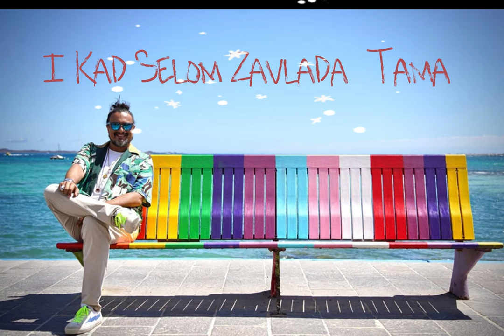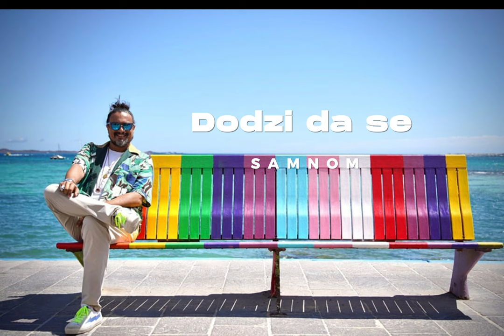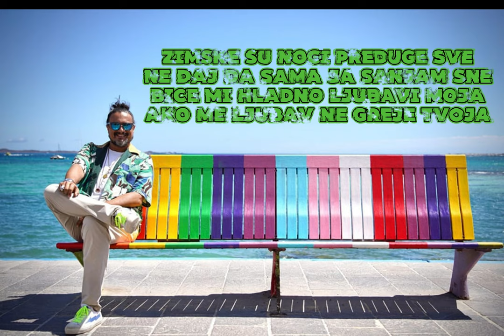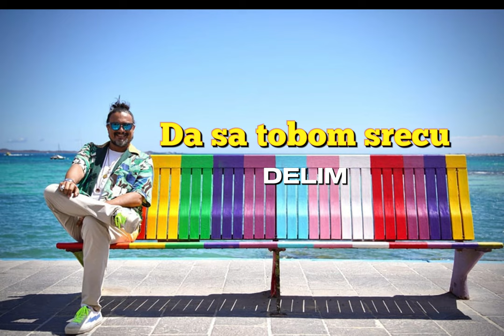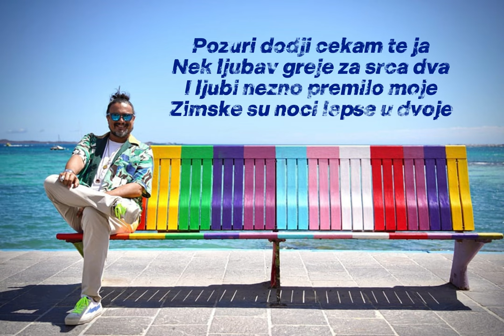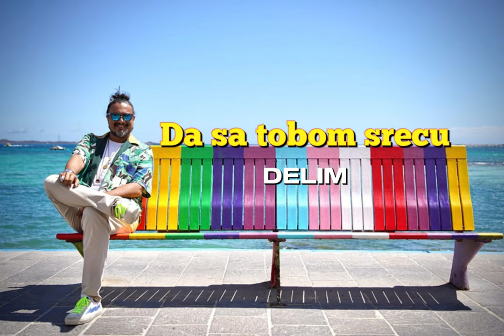Inan Kenzo Luka Gian - Zlata Petrović Dođi Da Mi Ruke Grješ Acoustic Guitar Cover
MUSIQUE TSIGANE: LOYKO, GORAN BREGOVIC, EMIR KUSTURICA, ESMA REDZEPOVA, ROBY LAKATOS, VERA BILA, MARIUS PREDA, SABAN BAJRAMOVIC, LES TSIGANES IVANOVITCH, NICOLAE BOTGROS, SARE ROMA, ODJILA,Taraf de Haidouks, Les yeux noirs, Slonovski bal, Titi Robin, Poum Tchack, Bratsch, Taraf Borzo, Ruski kabak, Latcho drom, Kocani orkestar, Ensemble Volga, Boban Markovic Orkestar, Black Yiddish trio sutka serbezovski bijav romano rap emran al alion sutka roma parti ki germanija ki zurka ki bujanovca vranjska cave bernat bernat novo bernat 2009 bernat bernat erdan novo erdjan 2009 erdjan 2008 erdan erdjan erdjan 2007 demail vranjska cave demail novo demail 2009 demail 2008 demail 2008 demail zdravko colic 2007 demail 2006 surdulica dj dejvid dj ramo unirvezal bend plava zvezde zemun djafer ki zemun zemun bijav borca bijav tarkan ki amerika djan sever novo djan sever 2008 djan sever novo 2009 ahmet bugarija novo 2009 ahmet 2008 muarem ahmeti kosovo erdjan plava zvezde ki zemun erdjan ki zemun erdan ki zemun bijav aca lukas novo 2009 aca lukas marina sofija novo 2009 marina sofija marina sofija 2008 aziz bugarija novo aziz 2008 aziz ustata novo zvezde granda novo cobe amza tairo sevcet novo sevcet novo 2009 sevcet 2008 sevcet 2007 cita novo 2009 cita 2008 cita 2007 cita 2006 kristali novo 2009 kristali 2008 kristali 2007 boni 2009 boni sicko boni 2008 boni bugarija bugarija nis leskovac vranjska banja leskovac beograd zemun poljle erdjan novo 2009 erdan novo erdan erdjan 2008 erdan 2007 tarkan ki amerika dj dejvid dj ramo boni novo marina sofija novo bugarija djan sever sevcet novo sevcet novo 2009 pava zvezde unirvezal bend novo cibsi bend tarkan bernat surka ki germanija veliki brat grand parada sutka zemuski klan semun pole usher 50 cent vranjska cave hem cijasever cobe mabole vranjkska cave stanislav selistarevic demail demail novo demail 2009 demail 2008 erdan erdan novo erdan 2008 erdan 2009 tarkan ki amerika bernat bernat novo 2009 bernat 2008 djan sever cita novo 2009 cita novo cita 2007 vranjska cave v=u4Lff0y1088va zvezde unirvezal bend cobe zvezde granda muharem seberzovski muarem ahmeti amet bugarija nov0 stanislav selistarevic aziz bugarija vovo boni nosever cobe mabole vranjkska cave stanislav selistarevic demail demail novo demail 2009 demai vo demail 2007 kristali kristali novo 2009 kristali 2008 djan sever 2009 amza tairo tarkan dj dejvid dj ramo demail novo demail 2006 bujanovac veridba nis vranjska banja leskovac beograd zemunski sindikati aca lukas aco pejovic zvonko demirovic erdjan 2009 bernat 2009ORK PARLAMENT SO TE KERAV Sa Günadin ork Sali okka Orginal Burgaria Kuchcek 2009 By DJ RaMo dj ramo djramo erdzan erdzan ercan okka sali jovan cita hamza universalbend ork.univers ork.universalbend...ork Sali okka Orginal Burgaria Kuchcek 2009 By DJ RaMo dj ramo djramo erdzan erdzan ercan okka sali jovan cita hamza universalbend ork.univers ork.universalbend djemail dzemail gasi bg azis sevcet ...ork Sali okka Orginal Burgaria Kuchcek 2009 By DJ RaMo dj ramo djramo erdzan erdzan ercan okka sali jovan cita hamza universalbend ork.univers ork.universalbend djemail dzemail gasi bg azis sevcet ...ork Sali okka Orginal Burgaria Kuchcek 2009 By DJ RaMo dj ramo djramo erdzan erdzan ercan okka sali jovan cita hamza universalbend ork.univers ork.universalbend djemail dzemail gasi bg azis sevcet ...erdjan 2009 plave zvezde enedri bend ramko infuzija bend mladi kristali laci tajf vranje surdilica pirot bromano rep emran al alion sutka roma parti ki germanija zurka bujanovca vranjska cave bernat novo 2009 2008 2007 erdan erdjan demail 2006 surdulica dj dejvid ramo unirvezal bend plava zvezde zemun djaferdjan tarkan amerika boni marina sofija bugarija djan sever sevcet pava sexy veliki brat grand sow usher 50 cent vranjka cija hemor nis leskovac bujanovac alija cobe goran kanberovic stanislav mangupi cavo prekodovca vr... albend&search=tag ork Sali okka Orginal Burgaria Kuchcek 2009 By DJ RaMo dj ramo djramo erdzan erdzan ercan okka sali jovan cita sutka zemun bujanovac hamza universalbend ork.univers ork.universalbend djemail dzemail gasi makedonski pesni bg azis sevcet novo2009 papvzo ork.norbit ork. remix balkan remzija shen Gipsy bijav serbezovski gipsy